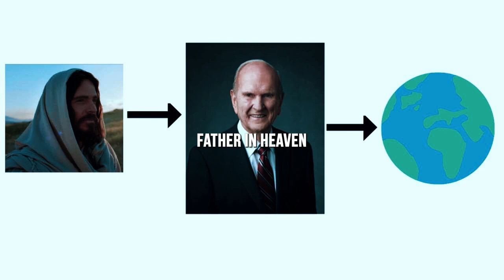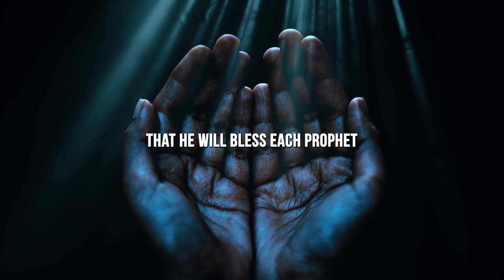THIS Is Why We Must Follow The Prophet of God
Current conditions in the world have caused some to panic. As God’s covenant children, we do not need to chase after this or that to know how to navigate through these troubled times. We do not need to fear. The doctrine and principles that we must follow to survive spiritually and endure physically are found in the words of a living prophet. That is why President M. Russell Ballard declared that “it is no small thing … to have a prophet of God in our midst.”